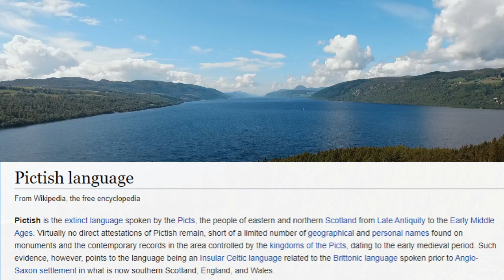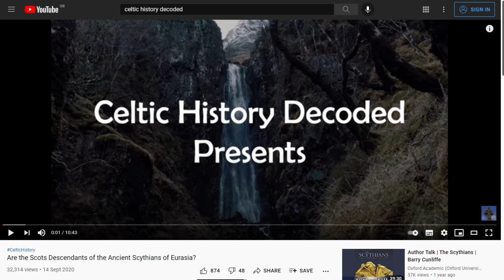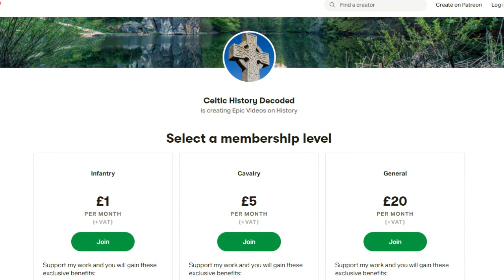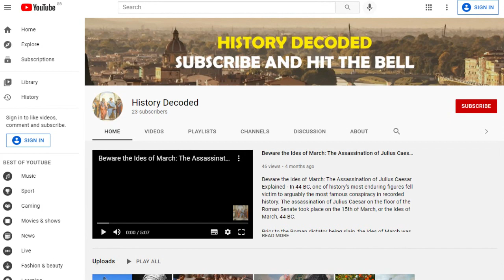Who Were the Mysterious Pictish People of Ancient Scotland? Full Documentary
The Pictish people of ancient Scotland are both intriguing and somewhat unknown. The Picts occupied the northern and eastern part of ancient Scotland over one thousand years ago, with their Latin name, Picti, found in documents between the 3rd and 10 centuries AD. They spoke the Pictish language (surprisingly enough), a now extinct language thought to have been an insular Celtic language, related to the Brittonic language.

Archaeological research has found that the Picts drank wine, practised elaborate metal working, and were connected to ancient European trading routes, after discoveries in Rhynie in Aberdeenshire. Tableware and storage vessels from Gaul in ancient France and Belgium have been found in Pictland.

One of the first references to the Picts in the historical record is in 297AD, when a Roman writer spoke of the “Picts and Irish [meaning Scots] attacking” Hadrian’s Wall. It is thought that the Picts are the descendants of the Caledonians. However, as the Picti – meaning painted people – was also a name the Romans gave to the northern people of modern-day Scotland, the Caledonians and the Picts may have been essentially been the same people. The Romans reference to painted people may refer to the fact that the Picts seemed to have a strong tradition of tattoos. The Picts were known as Cruithni in Old Irish and Prydyn in Old Welsh.

That is one of the issues when researching the Picts: they themselves did not leave vast written records detailing their lives. The Picts however left us numerous carved stones, which display patterns, animals and other insights into their mysterious world. Many Pictish stones were discovered in the village of Aberlemno, Angus, in eastern Scotland, with these stones taking the name of the village.

Common symbols used by the Picts include double discs and mirrors. Aberlemno 1 is probably one of the best preserved Pictish stones we have.

Originally, the Picts were thought to have practised a form of Celtic polytheism, where they worshipped various Celtic gods, perhaps including Lugus. The Picts eventually converted to Christianity, although the date of this transition is unknown.

The Picts fought against many peoples during their time, including the Romans and the Angles. In 685, the Pictish King Bridei won an important battle in Pictish history against the Northumbrians, who were led by his cousin, King Ecgfrith, at the Battle of Dun Nechtain.

Scotsman - The Picts: How their mysterious world is being illuminated like never before

Scotsman - A brief history of the ancient Pict Kingdoms of Scotland